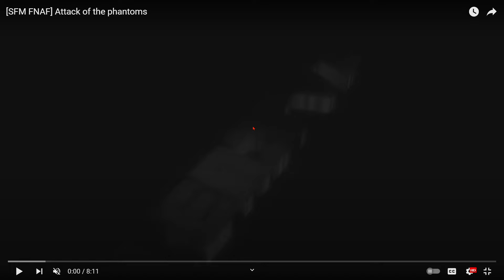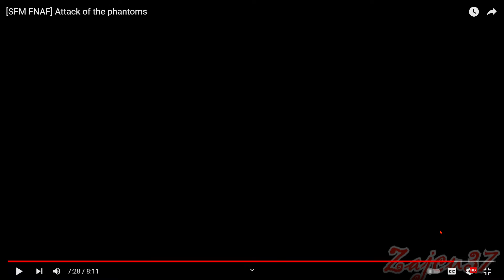THE PHANTOMS DESTORYED THE EQUIPMENT IN THE OFFICE!! | Reacting to Zajcu37's fnaf video